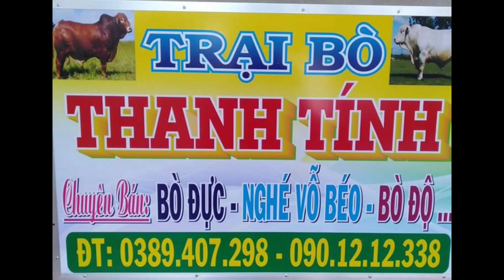20/05/2022. BÒ MỚI VỀ. BÁO CÁO TỪNG CON 1 CHO ANH EM. 0901212338-0389047298